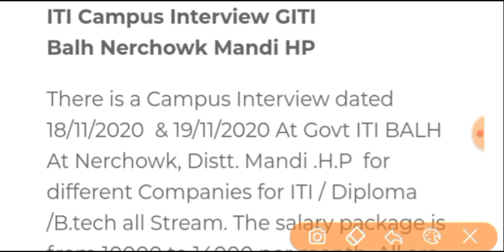एक साथ कई कंपनियों में भर्ती iti पास की है तो कैंपस में जाना || iti jobs || iti job update